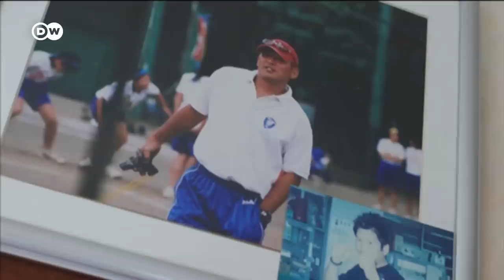Japan's teachers vulnerable to overwork deaths | DW News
The Japanese word karoshi means "death from overwork." Too much work kills Japan's overstretched workers with heart attacks, strokes from mental stress, malnourishment. Teachers seem to be particularly vulnerable to karoshi.